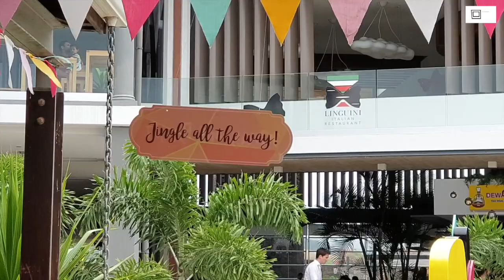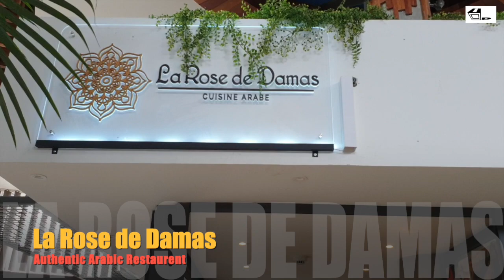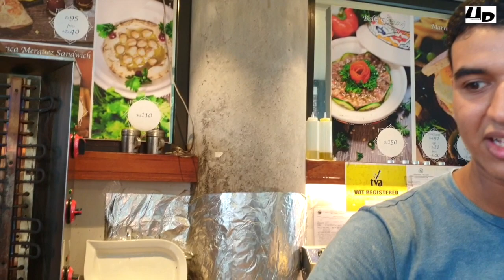Arabs in Mauritius أولاد المغرب في موريشيوس،أين يعملون،حلويات عربية،مطعم لمغربية،موسيقى موريسية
في هذا الفيديو نرصد لكم أحد المراكز التيجارية التي تمتاز بتنوع أطباقها :أكل تركي، هندي، سوري، عربي، صيني، موريسي،وشباب مغربي يمثلون  المغرب في أطباقهم الرائعة

سلام أنا مغربية في جزيرة موريشيوس أعيش فيها مند خمس أعوام متزوجة بهندي وعندي ابنة، بدأت كأول يوتيبورز مغربية و عربية في جزيرة موريشيوس بعمل فلوكات في هذه الجزيرة وكذلك الطبخ الهندي و شهيوات مغربية

Please comment to let us know what shall we include in our upcoming video. Please stay safe and take care!